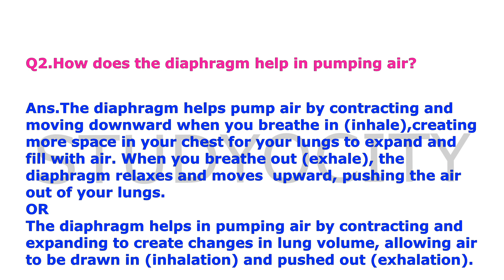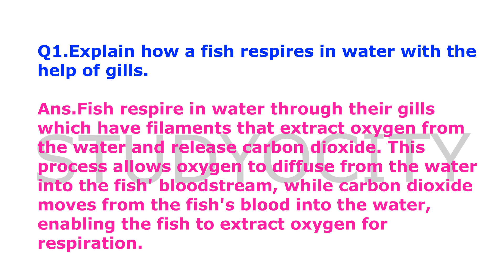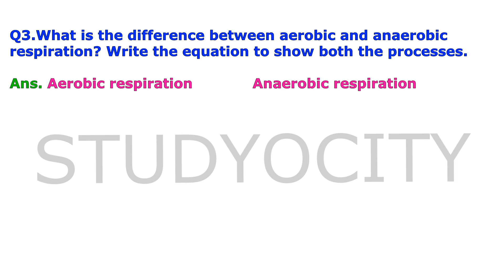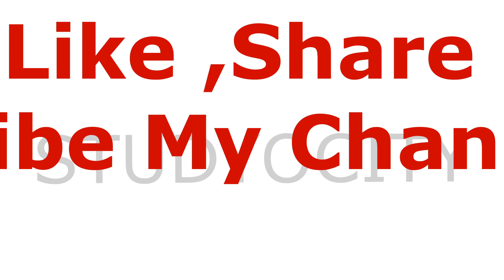Respiration in Organisms part 2| Class 7 | Chapter 9 | New Oxford Science in everyday life